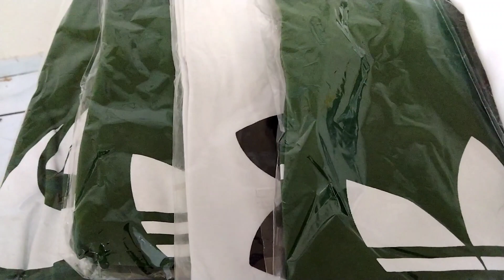MEET MY FIRST COUSIN